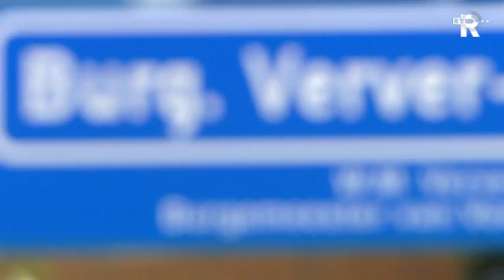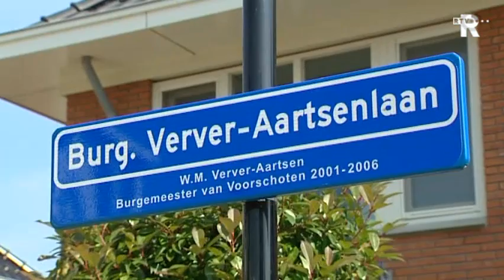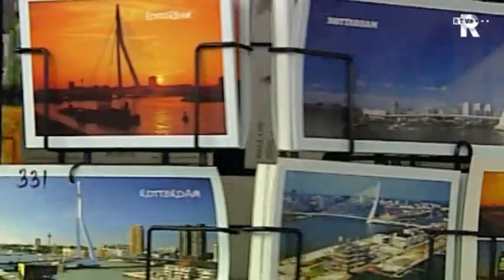TV Rijnmond Nieuws van zondag 4 september 2011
* Maasstad Ziekenhuis loog over besmetting van een van de overleden patiënten.
* Buitenbad van Mijnsheerenland een extra weekend open.
* Bewoners van de Burgemeester Verver-Aartsenlaan in Voorschoten willen een andere straatnaam.
* Sfeerverslag  van de Wereldhavendagen